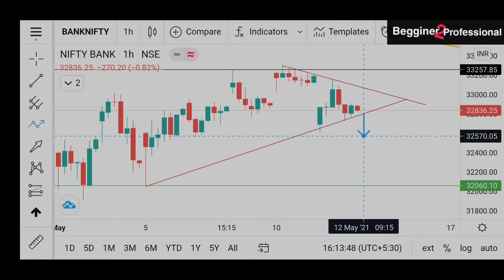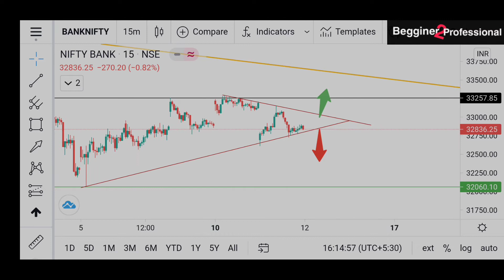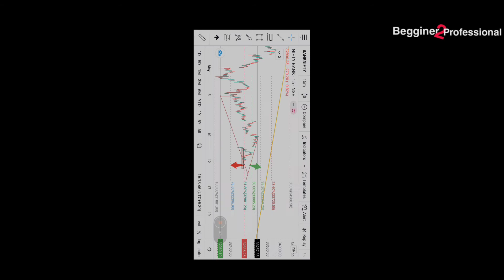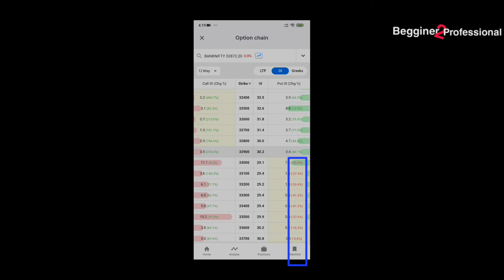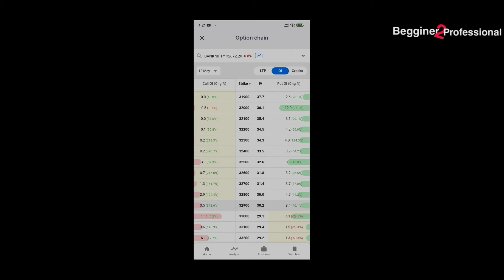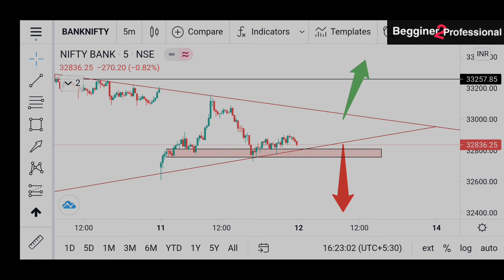Expiry Special Bank Nifty 12 May 21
Hello DOSTO

Bank Nifty Expiry Special analysis 12 may 2021

ye video SPECIALLY Beginners k liye help full hai jiska market me Koi nai hota uske liye ham hai.. guys don't worry har din ham apke liye Purely chart Basis Analysis kr k Layege.. so keep Learning our Channel Subscribe channel ..